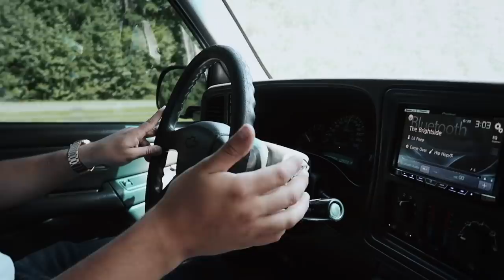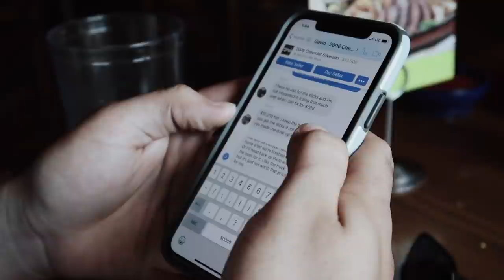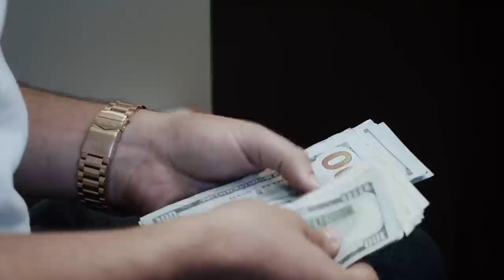8 minutes of owning it and it BLEW UP BIG TIME...